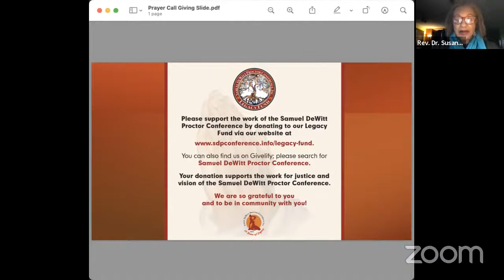Proctor Prayerdemic - Friday, February 18, 2022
To salute Black History Month, we are honoring our own Black history and rebroadcasting the prayers of the co-founders and leaders of the Samuel DeWitt Proctor Conference, Inc., This morning, we welcome our Co-Chairperson, Bishop Leah Daughtry. as our prayer warrior and Rev. Dr. Ozzie E. Smith, Jr. as our minister of music.

Those without a smartphone or Internet access can also listen to the daily prayer service at 12pm and 8:30pm Central Time by dialing . Please remember to mute your phone as you listen in.

There is still time! Register for ProctorCon2022!